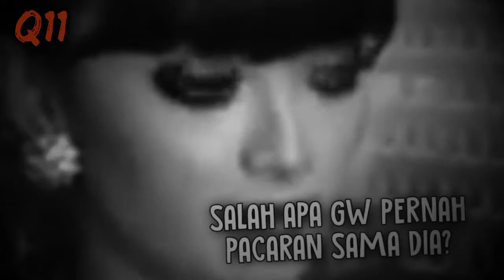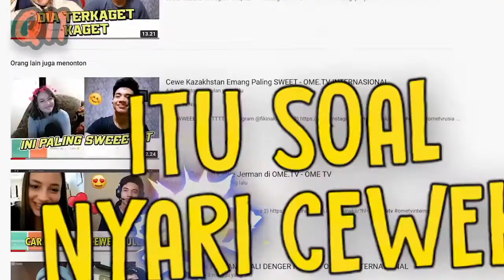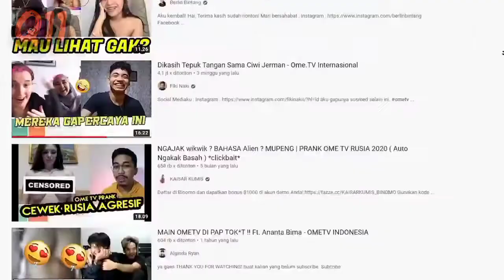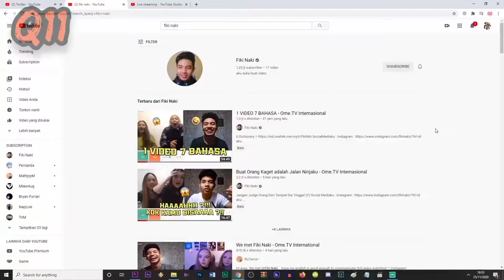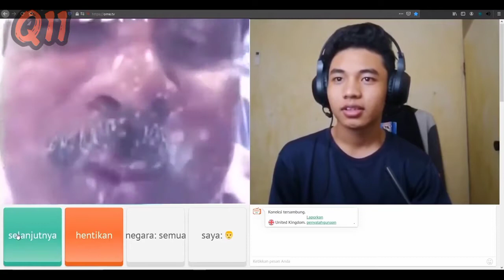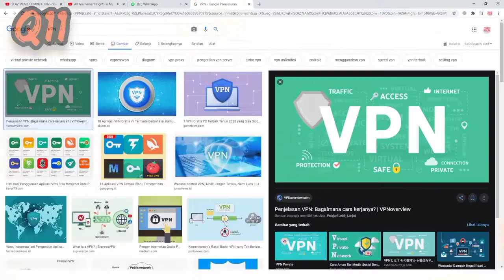Full Trailer Lucu - Berbicara Asing 😀😂🤣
Video lucu
Lucu banget
lucu sekali
video lucu 2020
Trailer Lucu